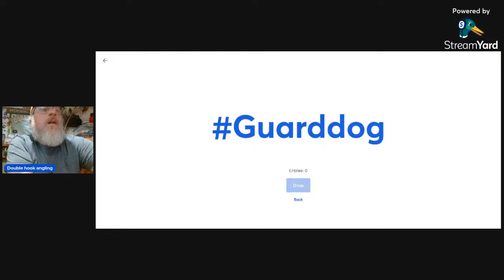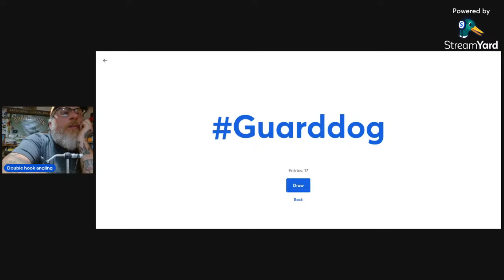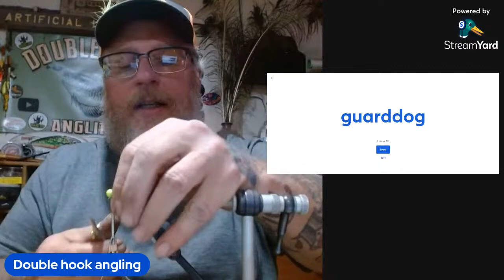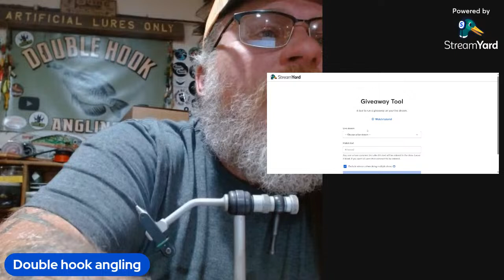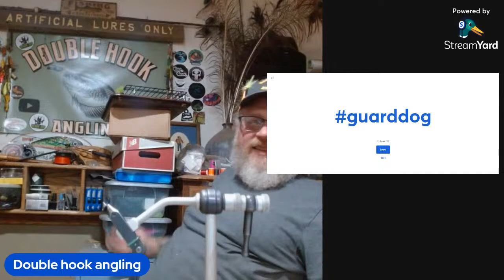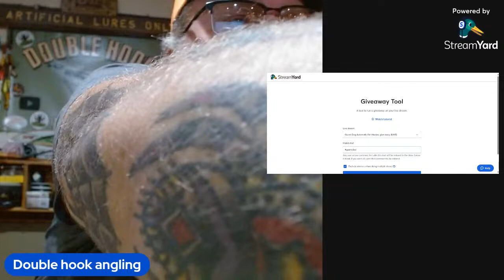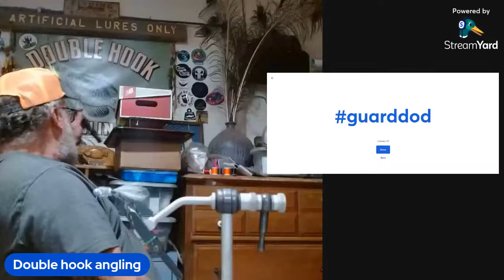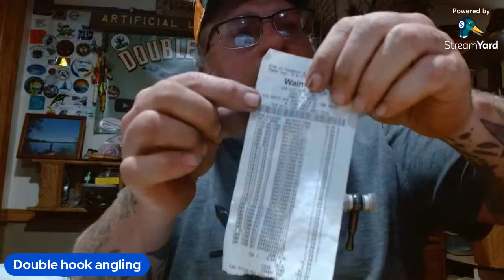Guard Dog Automatic fish Hooker, give away.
Giving away 4 guard dogs and just having fun and chatting.